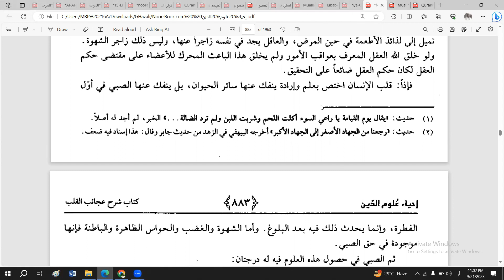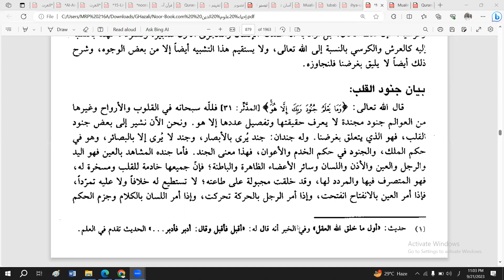احیاء العلوم کی تیسری کلاس